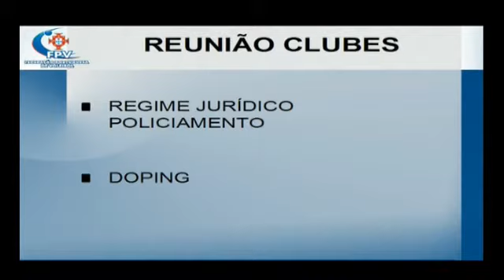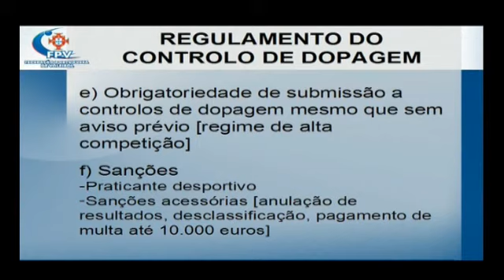Policiamento e Doping no Voleibol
A Federação Portuguesa de Voleibol (FPV) reuniu com os clubes, na sede federativa,  para esclarecer devidamente a regulamentação relativa ao policiamento e ao doping.